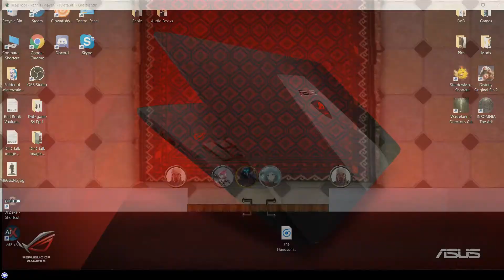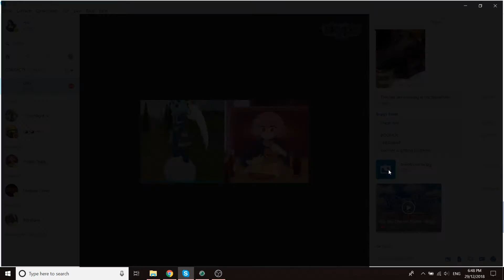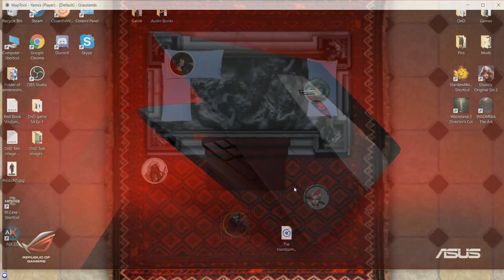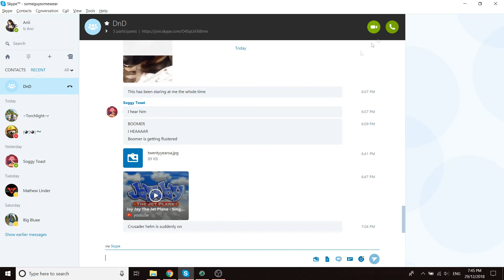Drunks n' Douchbags: Kings and Crusades Ep2 part2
Unedited/ Podcast?